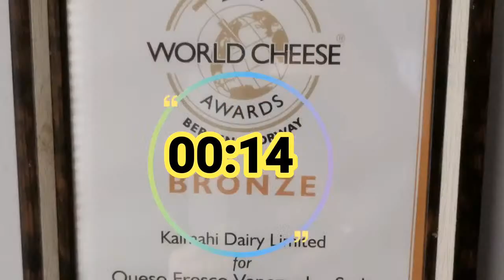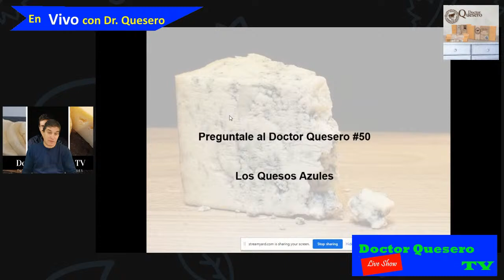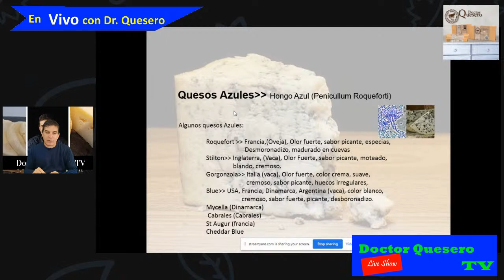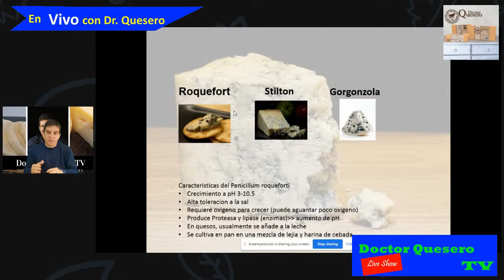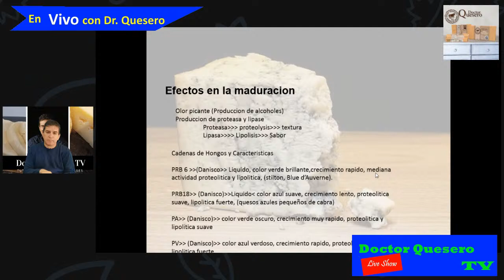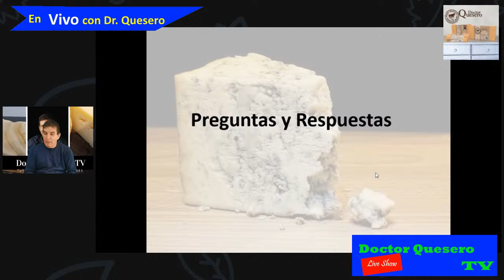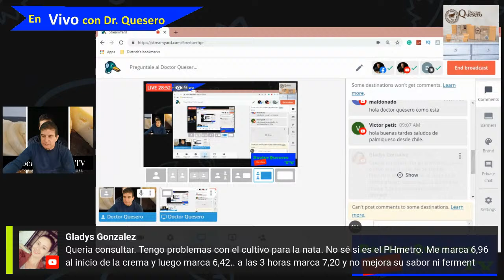Preguntale al Doctor Quesero #50 (PARTE 1) Como hacer Quesos Azules, Blue Vein Cheeses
Como hacer quesos azules es muy facil. Lo dificil es la maduracion, sin embargo en este preguntale al doctor quesero daremos todos los tips